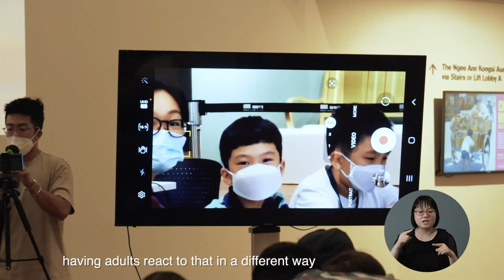Resonates With Residency | Residency Recap: PLAY!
In the first Resonates With Residency, the artist collective PLAY! took inspiration from the Gallery Children's Biennale to uncover the many ways in which the young and young at heart access their feelings, desires and needs. Through a series of performances and workshops involving music, dance, multimedia and video art, Chew Shaw En, Clare Chong, Moira Loh, and other guest artists explored what it means to nourish and feed the child within and to stay curious about the world around us.

PLAY! is a multidisciplinary collective formed in 2021 that presents performances and programmes inspired by and responding to the act of play. The collective comprises Chew Shaw En, Clare Chong, and Moira Loh.